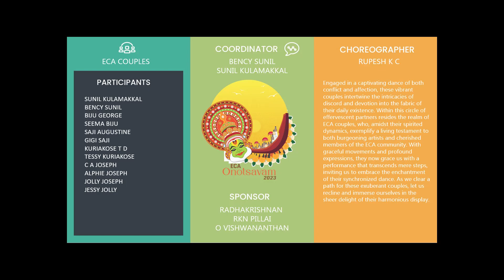ECA Onotsavam 2023 - ECA couples